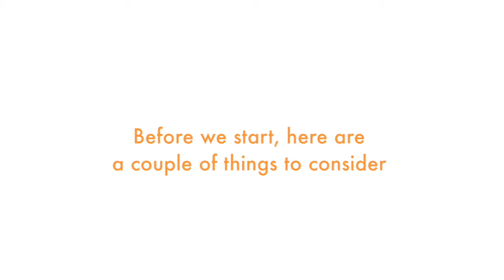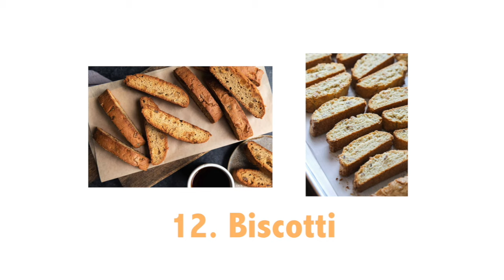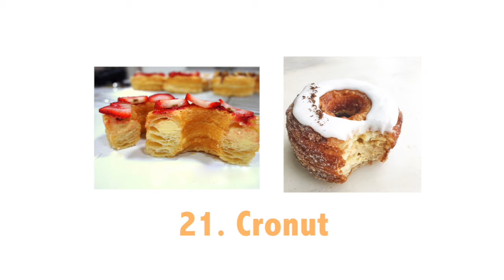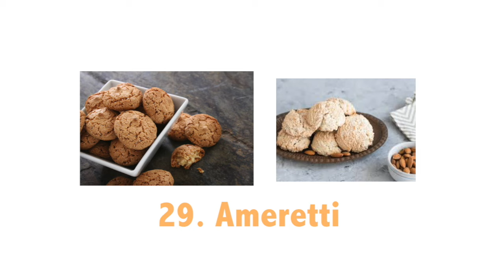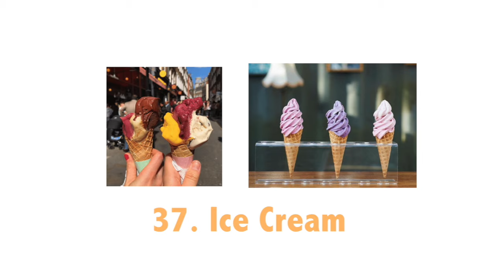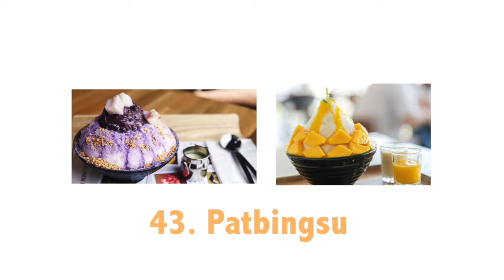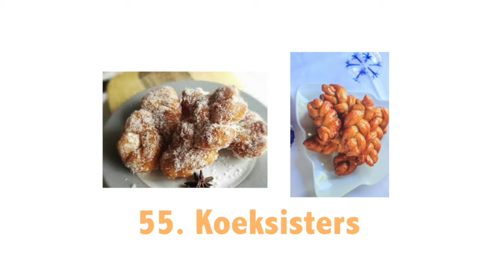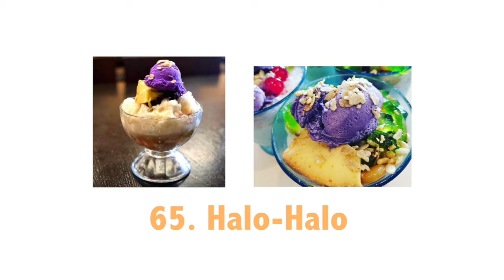68 Dessert Business Ideas From Around The World | That Can Be Turned Into A Successful Business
In this video, I share 68 dessert business ideas from around the world that can be turned into a successful food business.

Obviously, coming up with decent ideas is easy enough but actually committing to one idea can be pretty difficult because you don’t want to change ideas halfway through (wasting time and money) and you don’t want all that work and effort to be for nothing.

So you can avoid this situation, I want you to go through each dessert idea, write down your top 5 favourites and then narrow down the ideas to one idea.. The questions below should help you with deciding.

- Am I passionate about this dessert idea?
- How practical is it if I was to start it up at home kitchen?
- Is there a demand for this dessert product?
- Where can I sell this dessert? (e.g online, market stall, catering)
- Can I make a decent income from this idea? What's the profit margins?
- Is this idea time, labour or effort intensive? Is it worth doing?
- Is there a short/long term future in this idea for me?

Do your research, make sure your confident and comfortable with your dessert food idea before you commit your time and money into it. Don’t be afraid to take risk and to be bold and different… life is too short to worry about what 'might go wrong'. If the idea works then great, if it doesn’t then it was possibly worth a try and now its your job to move on, on to a new idea or something completely different altogether.

But overall I wish you the best of luck in your business journey.

Thanks for watching the video guys, if you liked this video or found it useful, please LIKE and comment on this video and consider subscribing to the channel for more content like this.

If you would like to help me stay caffeinated whilst I continue making these videos, please visit
and support me and the channel in the form of coffees :)

NEW Video out every Wednesday 12pm (GMT)

Thinking of starting your own Market Stall Business?